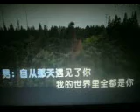自从那天遇见你【WB】 （甫人--- 刘曦 雨中百合） 2023 5 2